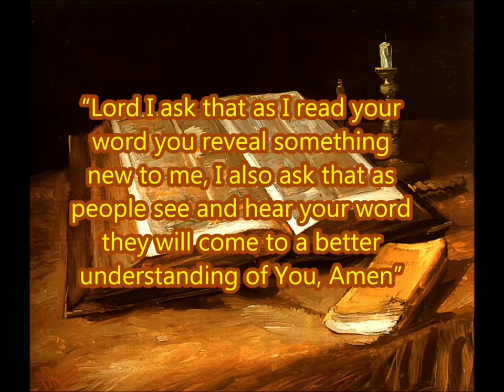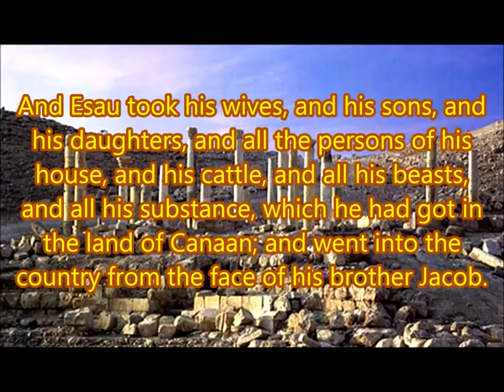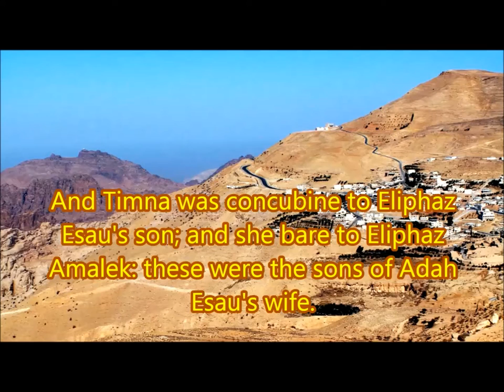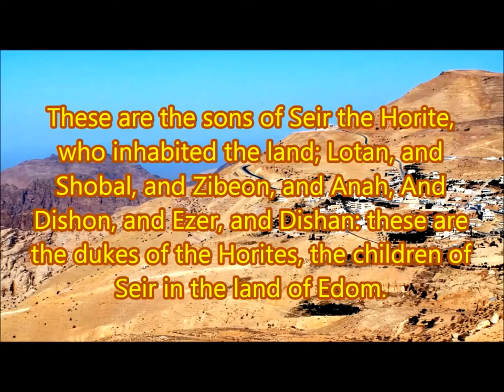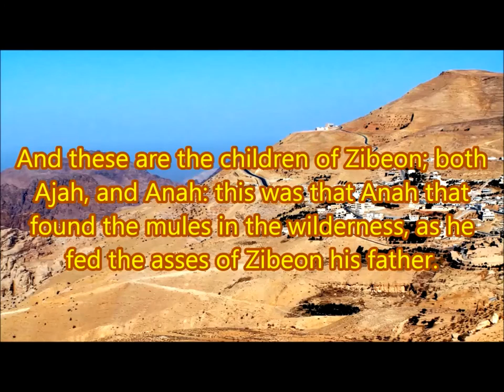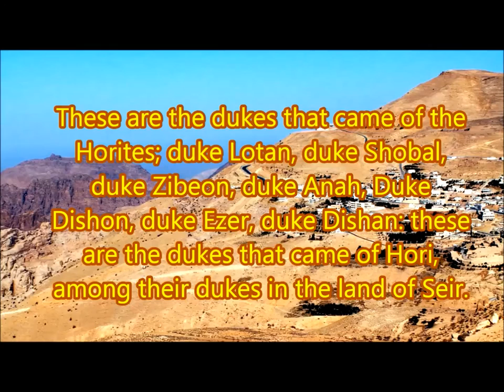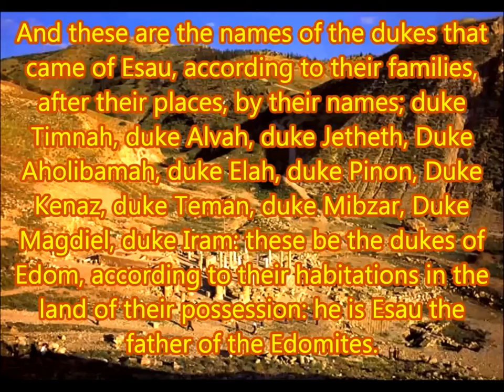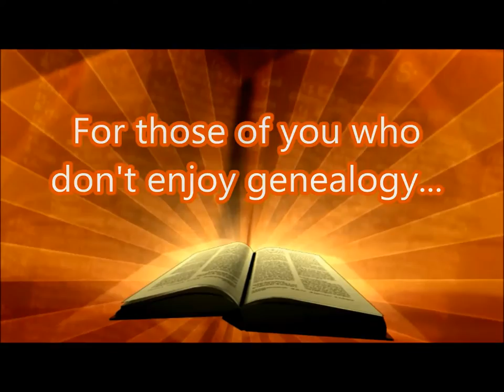DUKE'S OF EDOM 1